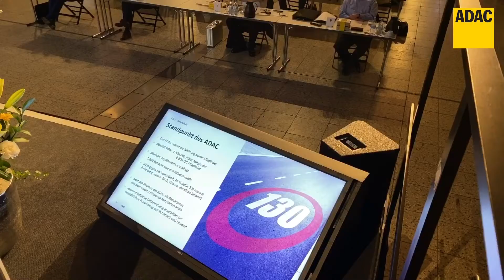ADAC Westfalen Mitgliederversammlung 2020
Menschen. Mitglieder. Masken. Das sind die wichtigsten Bestandteile der Mitgliederversammlung des ADAC Westfalen im Jahr 2020. Die Gesundheit steht an erster Stelle und das sieht und fühlt man in der Dortmunder Westfalenhalle an allen Ecken und Enden. Das gilt auch für den Vorstand, der so eine Mitgliederversammlung sicherlich auch nie für möglich gehalten hätte. Alle Infos zur Mitgliederversammlung und die emotionale Verabschiedung einer Clublegende seht ihr im Video.